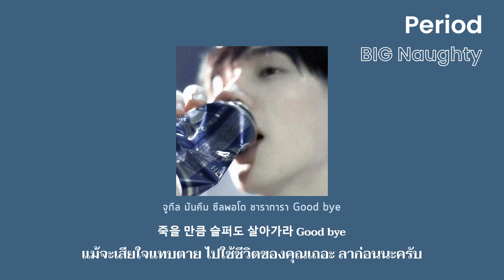[แปลเพลง THAISUB] BIG Naughty - Period, (마침표,)